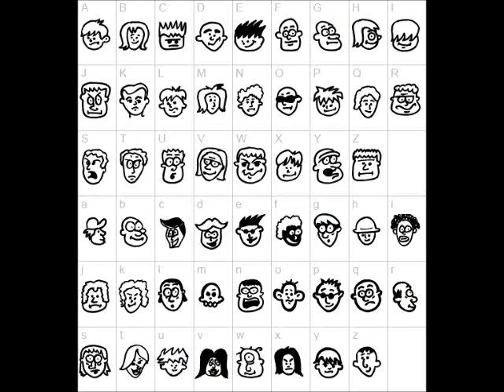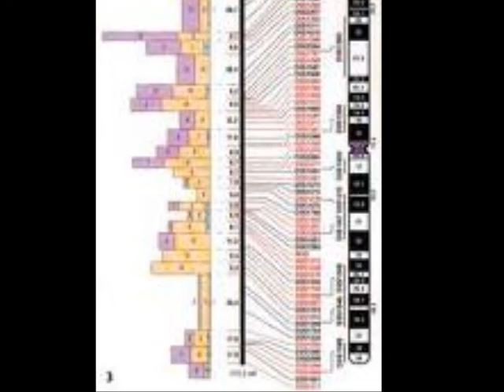genetic experiment51.wmv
What are you biting into? Do you know? GMOs like rust, they never sleep. Take a romp through this viddy,, dig the bluesy slide, it's a dark vision that I hope never comes true.

                                         Genetic experiment
              c.McD 2004
A long time ago before you was born, they started messing around with the corn.
Pollination got up in the air, soon that stuff was flying everywhere.
Scientific evidence rejected, food supply all infected.
We protested with persistence, but they silenced the resistance.
With their schemes, gas, and their guns, shut us down one by one.

Am I a genetic experiment?
Who was it that created me?
Modified genetically?

Population was deluded as the forest was denuded of the plants and animals we knew.
They cooked up a brand new stew.
It did not evolve by nature. Was not passed down from generations.  Was not a reflection of divine creation.  Soon it spread to every nation.  The people they resisted, but like a cancer it persisted, a virulent germ loose on the earth.  Nothing could stop this spread of this curse..

Chorus Break—Chorus

Over years and generations, experiments, inoculations, chips, chemicals and chromosomes to improve the geonome. Ushered in a brand new day, improved man, brand new way. But life could not live in the monoculture.  We scavenged the earth like human vultures.  Then it all come crumbling down, landing on this native ground.

Chorus—

You've got questions, that need answers.  Wish I had them, but the chances of knowing that your genealogy ain't too good as we sit by the sea. Underneath the sapphire sky, tears roll and flow from your eyes.  What has happened?  What will be?  Is there a future for humanity?

Chorus